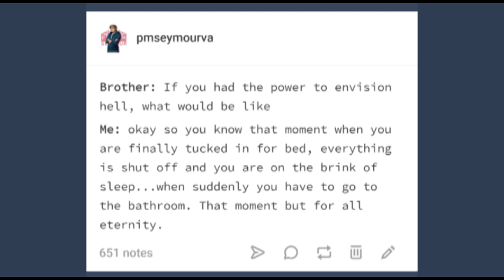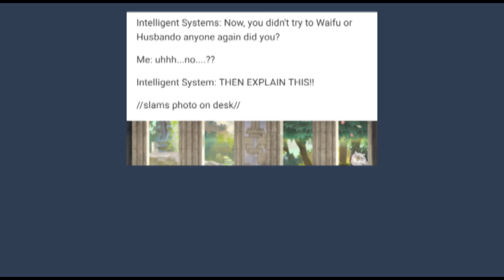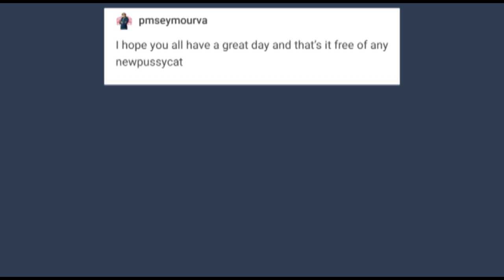My Stupid Tumblr Shenanigans